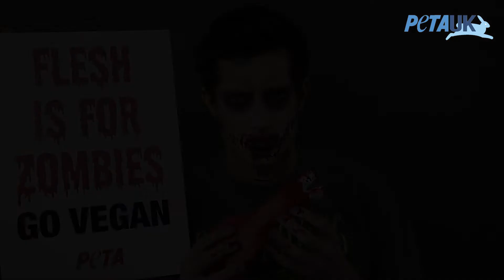Halloween Tutorial - Cruelty-Free!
Celebrate Halloween in style – animal-savin’ style, that is – by rocking a frightful costume with an animal rights message.

0:05 Zombie tutorial
1:14 Dairy is Scary tutorial
2:33 Fox tutorial

Creative Director & MUA: @gallerymadia